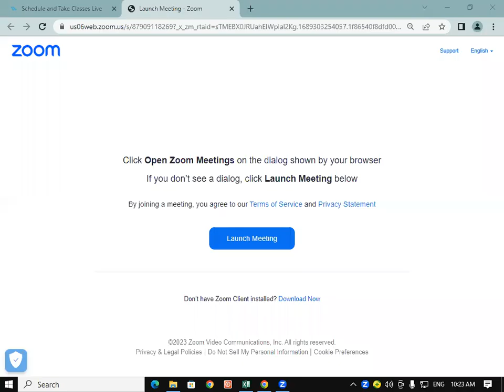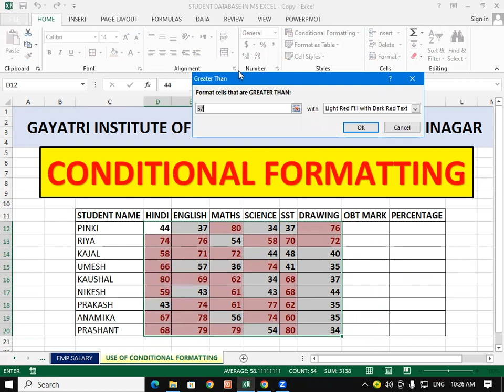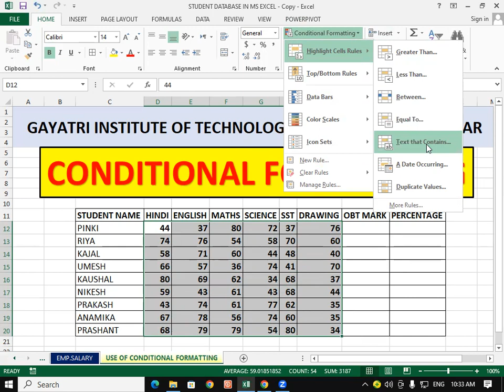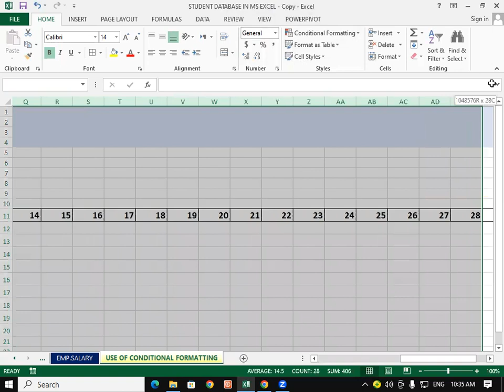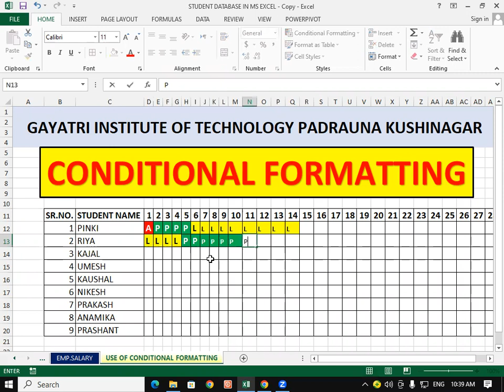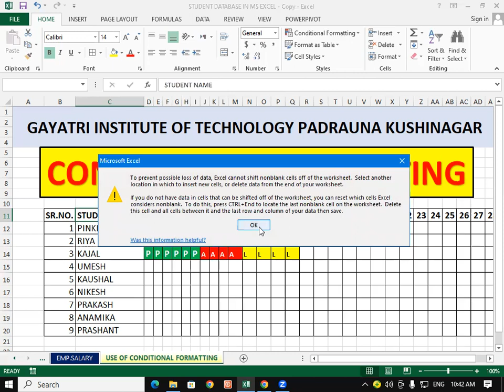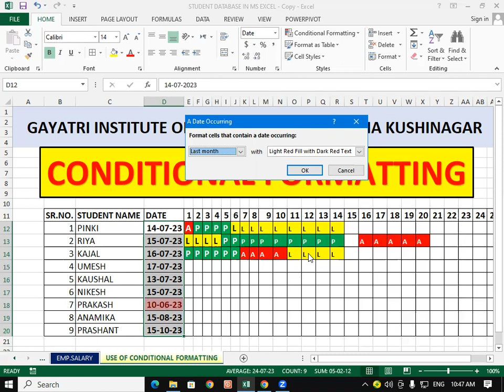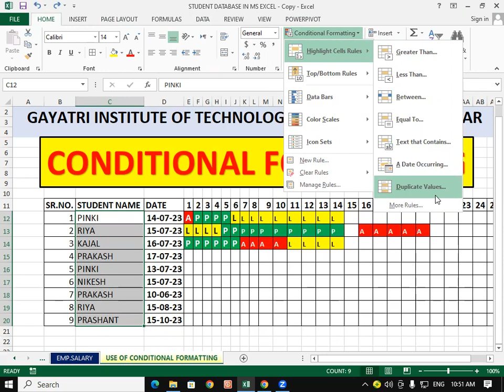About Conditional Formating in MS Excel | GIT Education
In this video we will learn about, Conditional Formating in MS Excel.